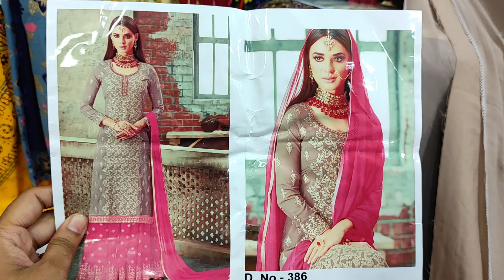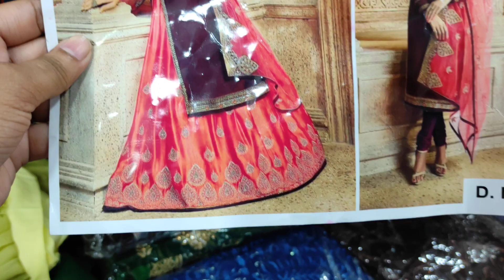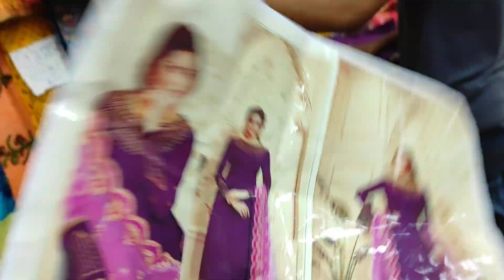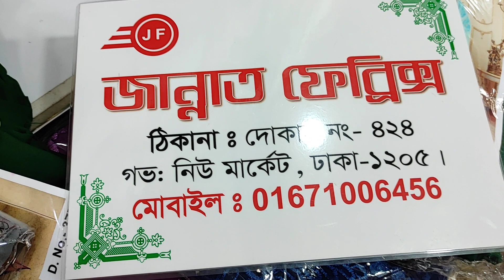গর্জিয়াস গারারা 5 পিস কালেকশন।। Buy Garara 5 Piece At Cheap Price